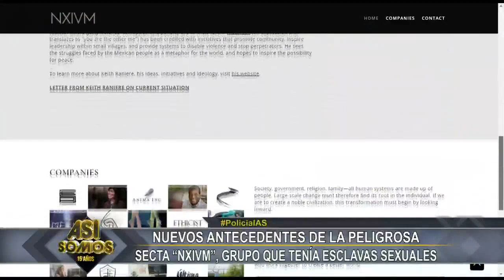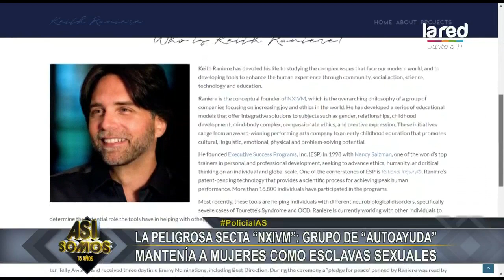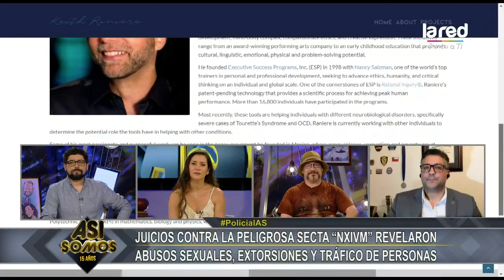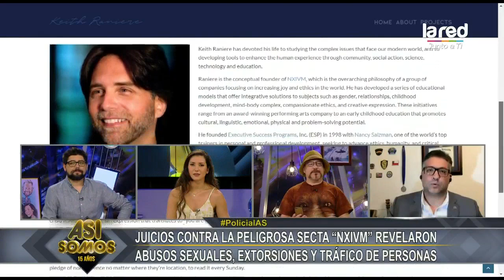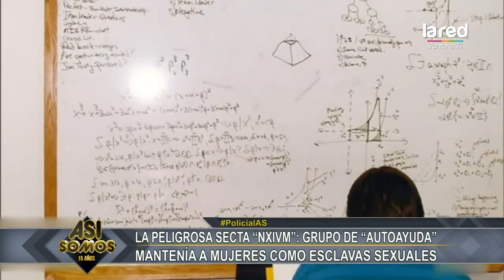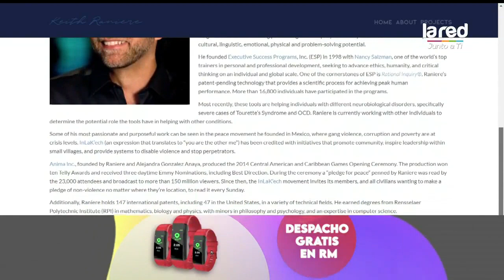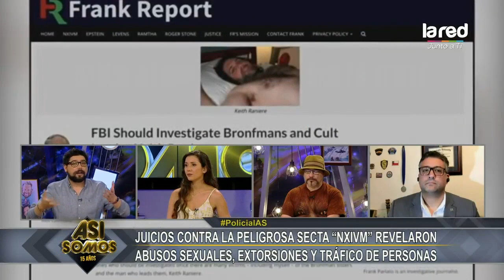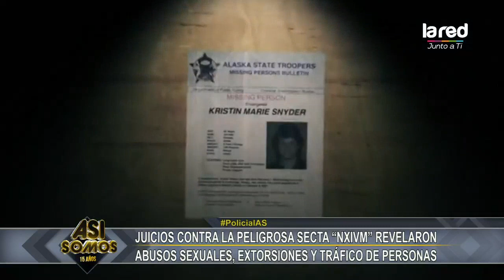La peligrosa secta "NXIVM" captaba personajes famosos y los extorsionaba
Analizamos el modo de actuar de la horrorosa secta que fue funcional por dos décadas. Su líder finalmente fue sentenciado a 120 años de cárcel.